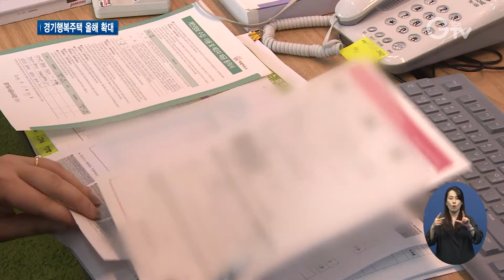올해 경기행복주택 공급 대폭 확대 1천 316 가구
[앵커멘트] 신혼부부와 청년의 주거 부담을 덜어주기 위해 경기도가 올해 경기행복주택을 크게 늘립니다. 1천3백여 가구를 공급할 계획입니다. 임대보증금 이자 지원도 확대했습니다. 자세한 내용, 한선지 기자입니다.

[리포트]
신혼부부와 청년층을 위한 경기도형 공공임대주택, 일명 경기행복주택 물량이 올해 크게 늘어납니다.

1천3백여 가구를 공급할 계획으로, 작년보다 5배 가까이 늘어난 규모입니다.

올 2월에 입주를 시작한 양평 공흥 40가구를 시작으로, 가평과 파주, 성남 등 8개 지역에서 입주를 앞두고 있습니다.

[싱크] 이종수 / 경기도 도시주택실장
“2022년까지 경기행복주택 1만 호를 연차별 공급 계획에 따라 차질 없이 추진해 나가겠습니다.”

임대보증금 이자 지원도 확대했습니다.

경기행복주택과 더불어 LH 행복주택 입주자까지 총 6만 가구 가운데 전세자금 대출자가 대상입니다.

보증금 이자는 누구나 기본 40%를 지원하고 자녀를 한 명 낳으면 60%, 두 명 낳으면 전액 보조해줍니다.

도는 올해 예산 13억 원을 들여 무주택 서민 5천 가구의 주거 부담을 덜어줄 계획입니다.

영상취재 : 류민호, 나인선 , 영상편집 : 김정환